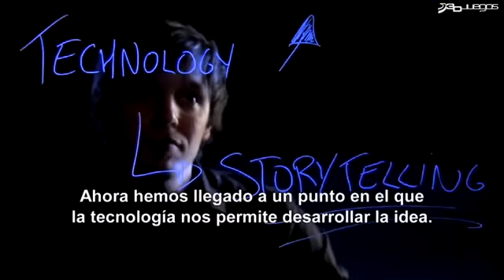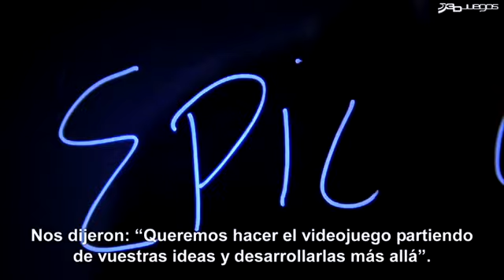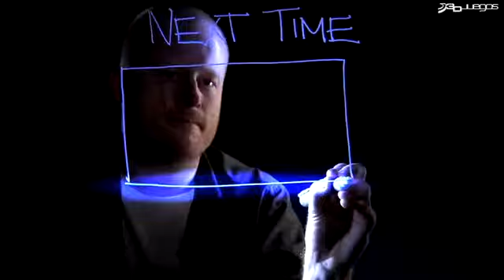James Cameron's AVATAR: Development Diary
El proceso de producción de "James Cameron's AVATAR"
English: The development diary of "James Cameron's AVATAR"
Italiano: Il processo di produzione di "Avatar di James Cameron"